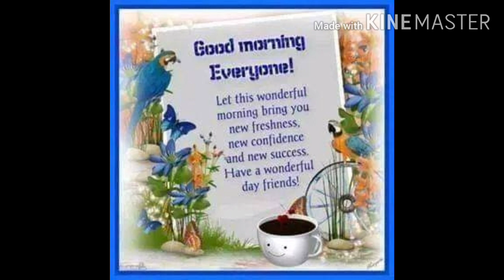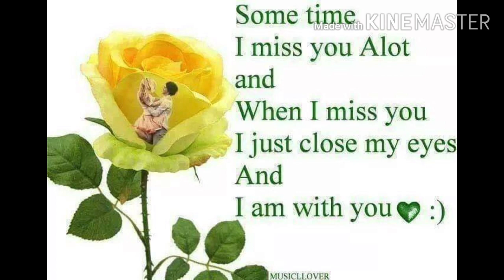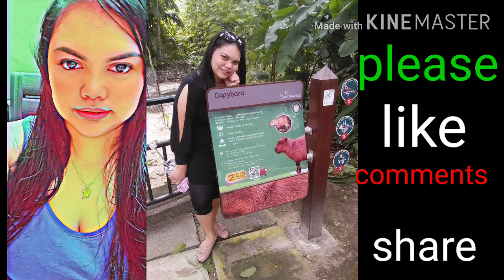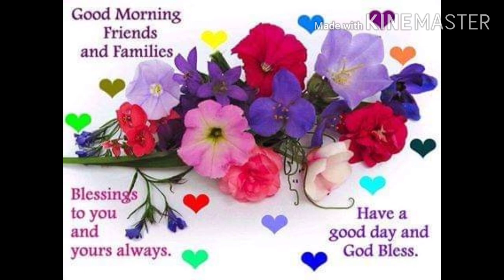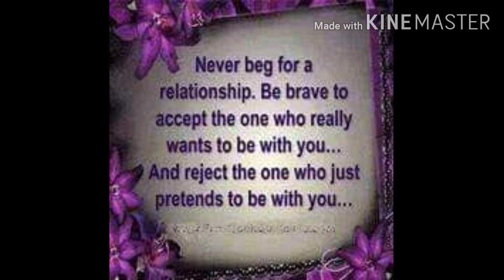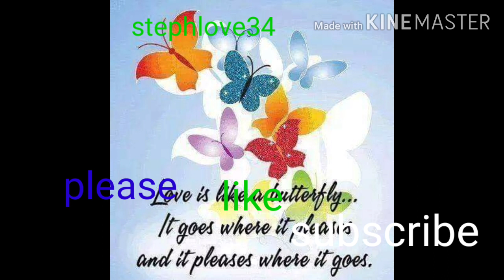Finding nasi ayam with sister's bonding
Eating nasi ayam ,enjoying bonding with sisters in defferent place in malaysia lovely memories.